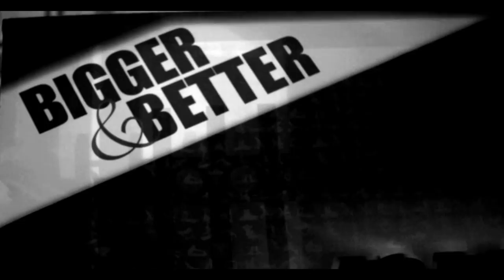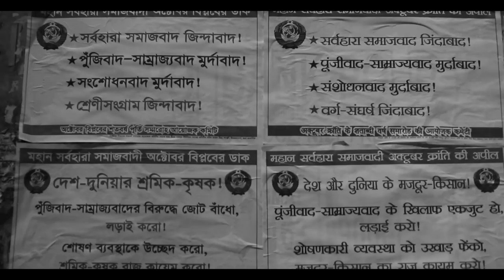Monotone | Video Art | Basudeb Mondal, Ankit Bagchi | Hook Films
Video art which deals with the decomposition of social life. The internal fight with the outer world and the known results of the pre-planned questions may be the answers of the visual experience, maybe not. So now it’s your turn to form a synopsis of this videoart and write it down on the comment box.

An audio-visual expression by Basudeb Mondal and Ankit Bagchi.

to know more about hookfilms and our activities including short films, contests, updates, etc.